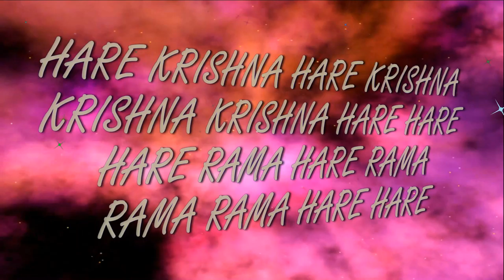18.08.2019 Niranjana Swami kirtan ISKCON Dnipro Ukraine